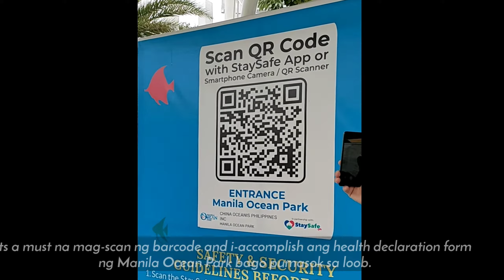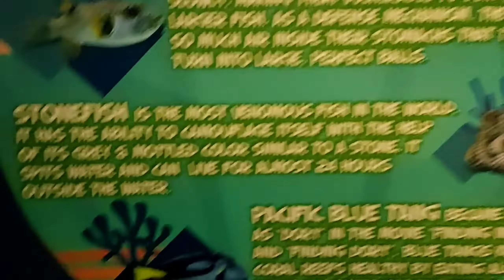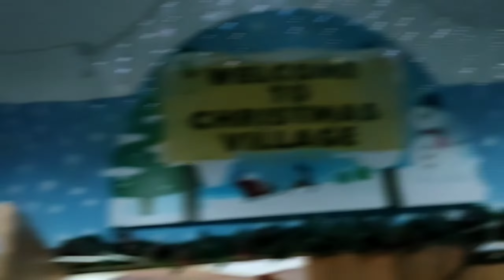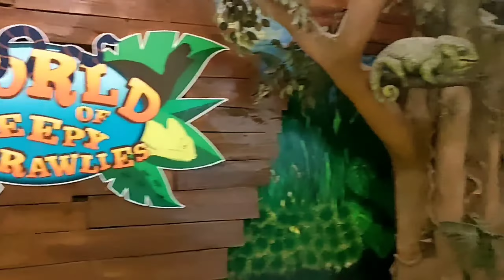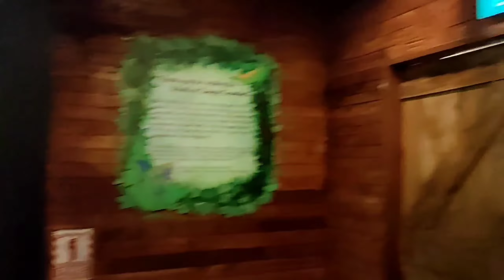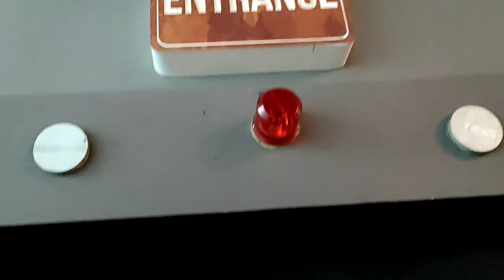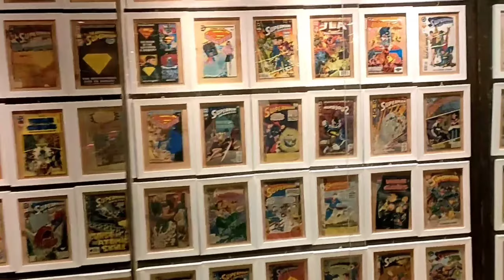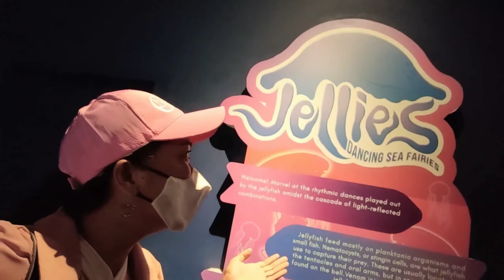MANILA OCEAN PARKS 8TH ATTRACTION / KIDS PARK IN MANILA OPEN FOR PUBLIC / YOU MUST VISIT IN MANILA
Hi mga Ka-kalog,

Nagbabalak ka bang pumunta sa Manila Ocean Park? Naku dapat na mapanaood mo ang video na ito lalo na kung kukuha ka rin ng 8 attraction na ticket  dahil i-share namin sa inyo ang mga attraction na makikita nyo sa loob.

Makikita ang link sa baba ng video per attraction para naman hindi niyo ma miss ang ilang mga good spot.

SEA LION SHOW AND ALL STAR BIRD SHOW IN MANILA OCEAN PARK /HOW MUCH TO HAVE PICTURE W/ THE SEA LION